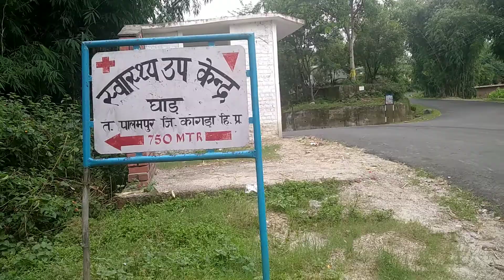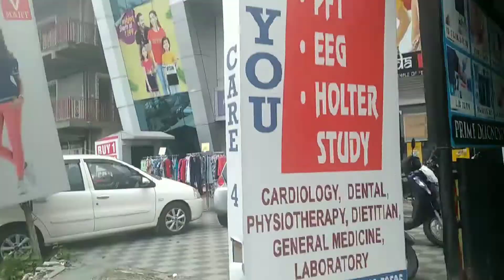पालमपुर vlog❤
Tha channel

        Ravinder Himachali munda ❤